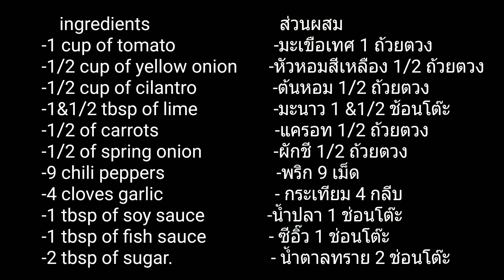Spicy noodle salad with shrimp- SUPER EASY & DELICIOUS